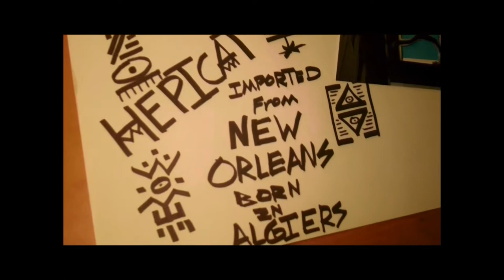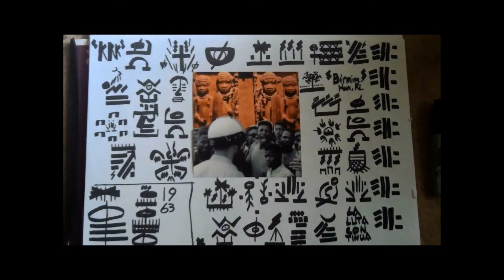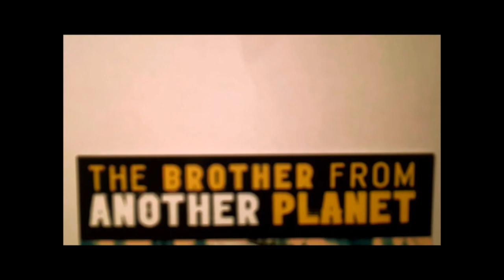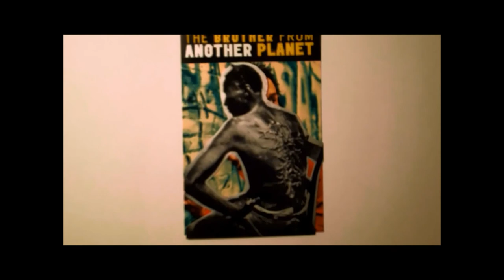Help Launch Hepicat: A Pan-African Streetwear Company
Hepicat is a streetwear line with deep roots. Our work is inspired and driven by a love of global Black cultures, politics, pan-Africanism, street art and Afrofuturism. We're based out of New Orleans, LA, an African city on the banks of the Mississippi River.

Our clothing is interactive. Hepicat designs can be read, each symbol in the design tells a story.

Our mission is to make people aware--of their roots and their power to bring change.